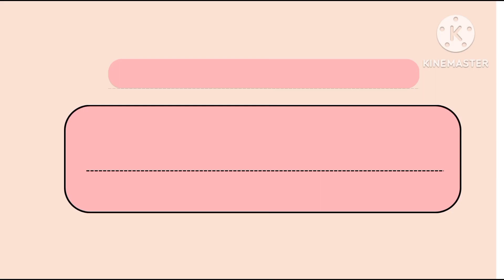almond lip scrub || almond lip scrub for pink lips || remove chapped lips.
hello!
 Direction for use:
1. remove all lip make-up
2.apply scrub & gently massage for 2-3 min
    then leave it for 5 min.
3. wash it with normal water
4.apply lip balm.